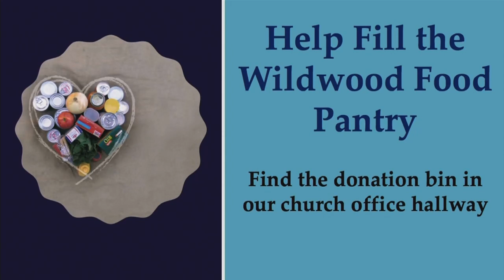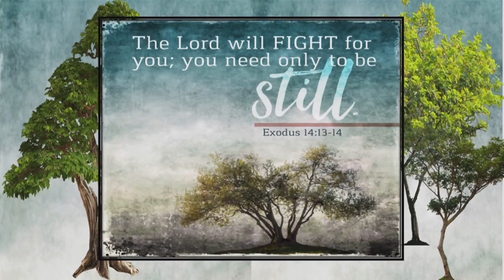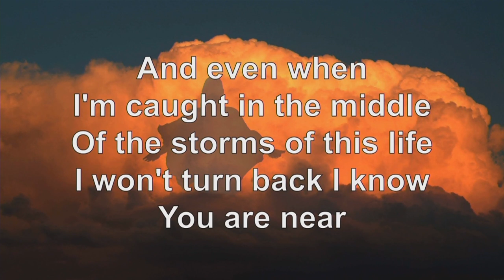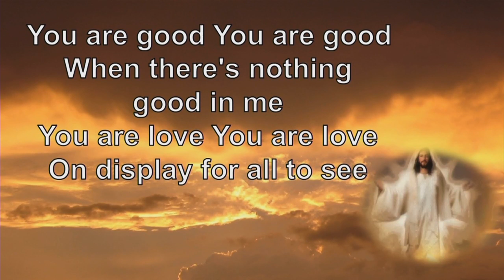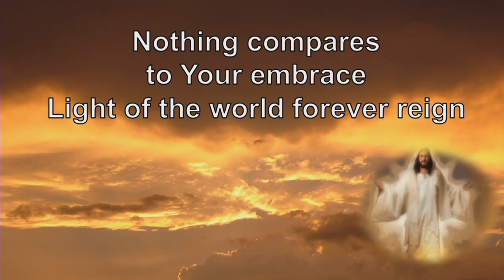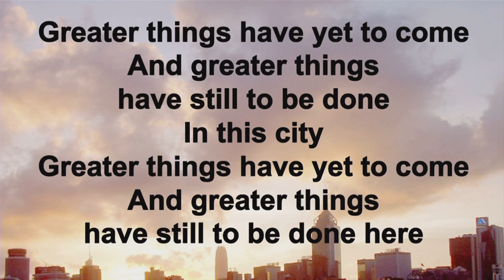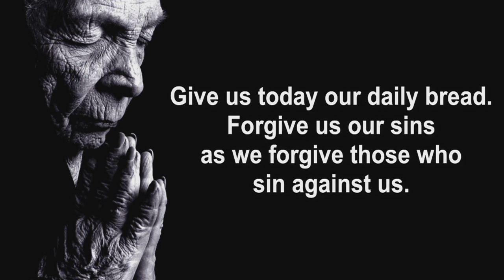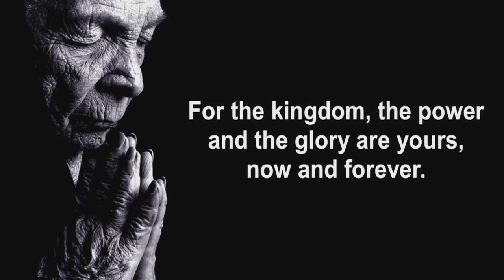Saturday 4:00 pm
Central Campus - Contemporary Service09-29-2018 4:00 PM EDT